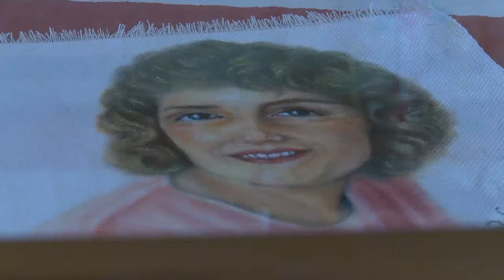newl1.avi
Gozo Crafts Alda weaving Bugeja